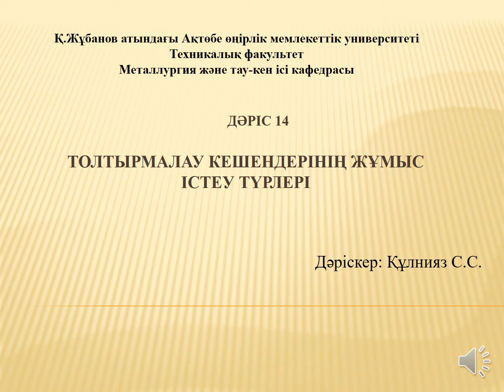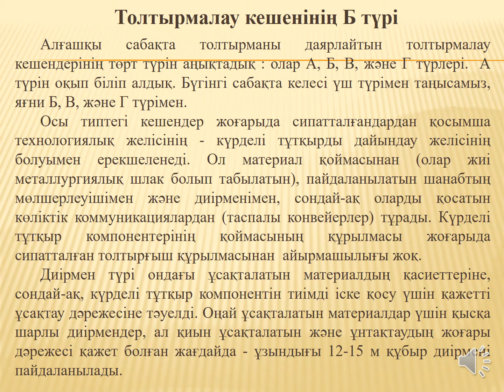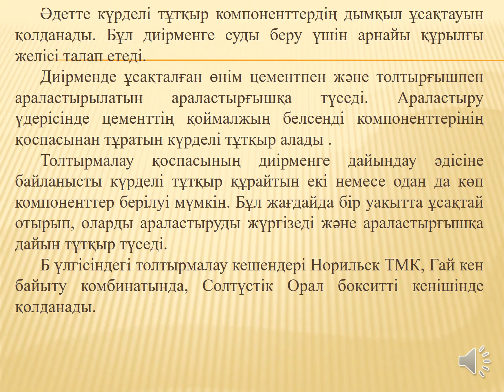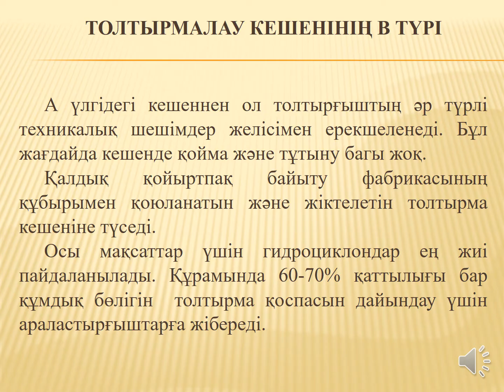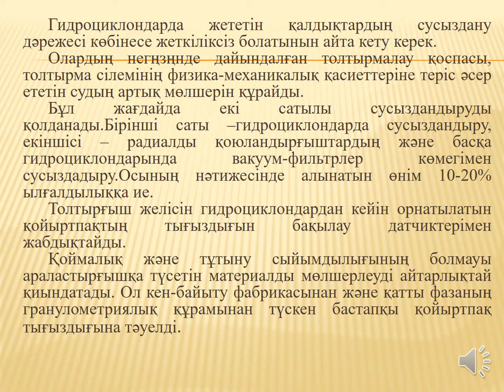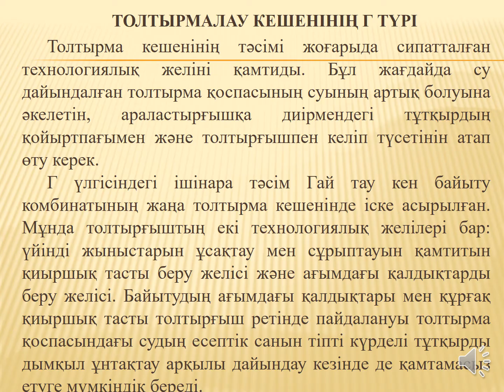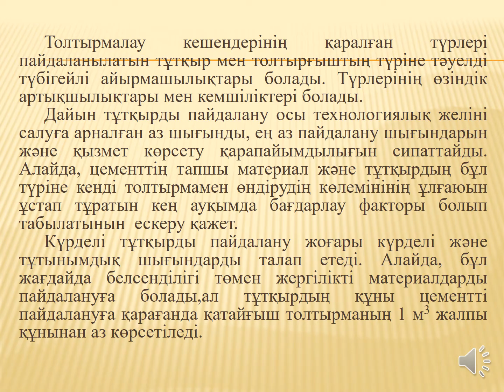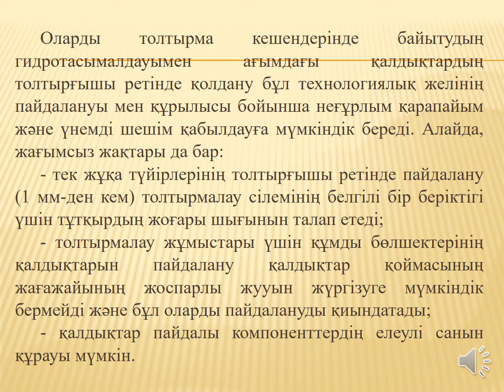14- дәріс Қазылған кеңістікті толтырмалаудың тиімді тәсілдері. Құлнияз С.С.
Металлургия және тау-кен ісі кафедрасы, Дәріскер Құлнияз С.С.